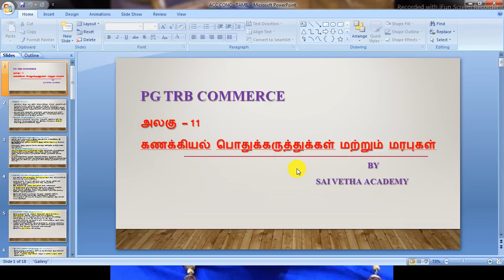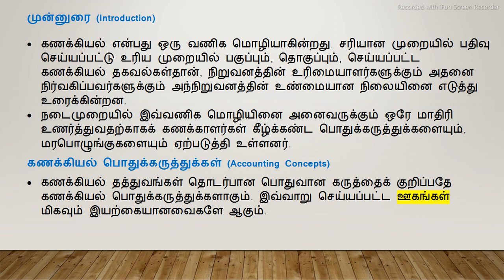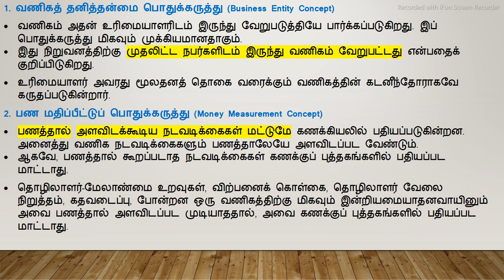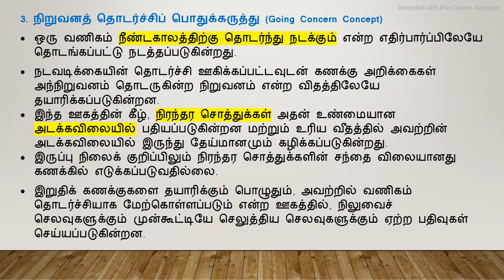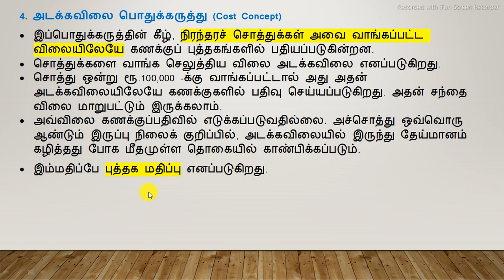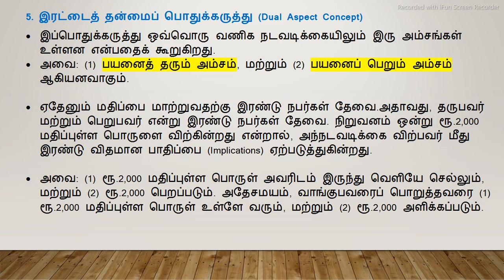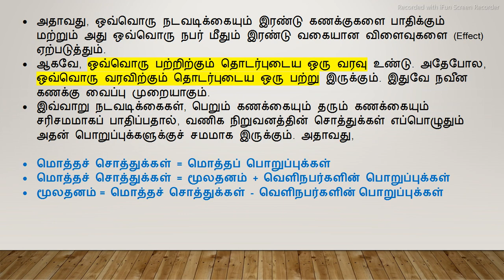UNIT 11- 01 கணக்கியல் கருத்துக்களும் மரபுகளும் Part -1